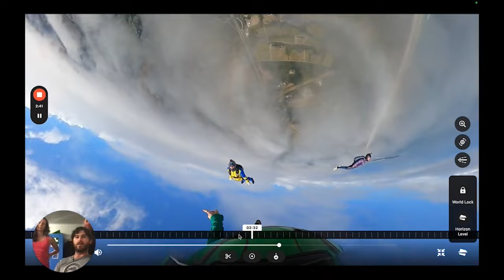Moving to vert to moving with transitions - Skydive debrief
This video features the jump commentary and debriefs from a camp I held at Byron Bay DZ. I provide in-air commentary on my thoughts during the jump and follow up with detailed debriefs after each skydive, focusing on areas for improvement and next steps. You’ll see the step-by-step progression we go through, the feedback given, and the process I follow as I open my canopy and fly to the ground. The group, experienced in flying on their bellies, backs, and head down, is learning to transition vertically between orientations. One student also practices transitioning from back to belly and back again. All four participants have jumped together frequently, and they're working on both individual and group skills

Skill level: Beginner through the vertical

🎥 GoPro Max 360 cam

Dz: Skydive Byron Bay